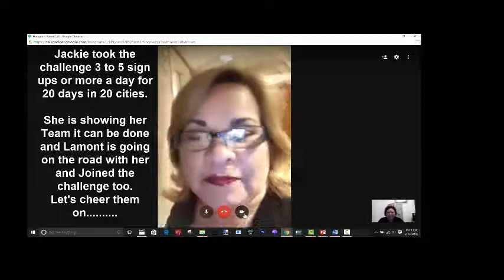PARTNER JACKIE GEARED TO TAKE THE CHALLENGE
Partner Jackie  Aguilar geared to take the challenge to sign up 3 to 5 or more a day for 20 days and Lamont is taking the challenge too.
Can They do it.We will see we will join the journey with them this will be a mini series . Take the challenge too as she said it can be done.